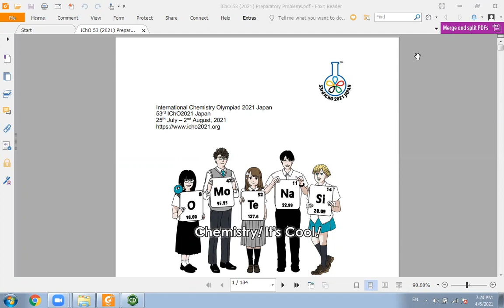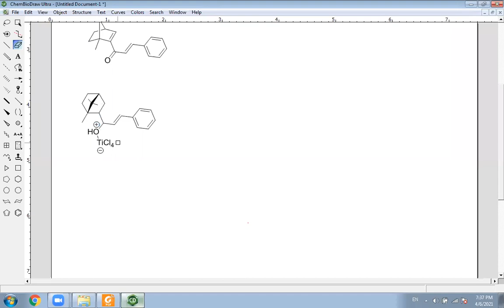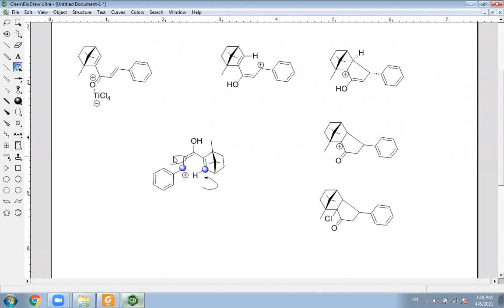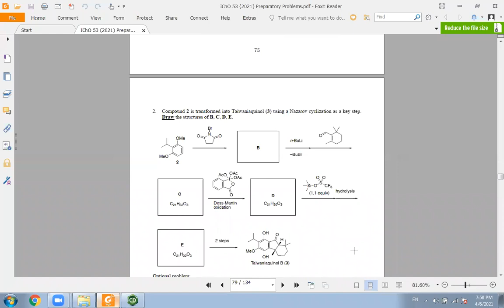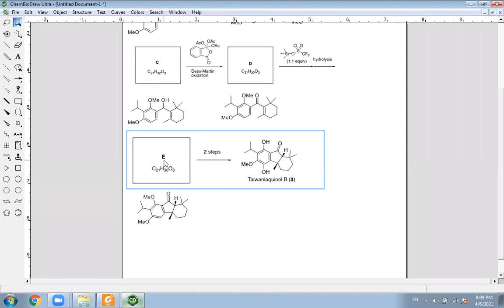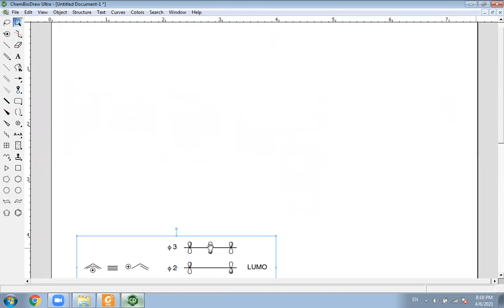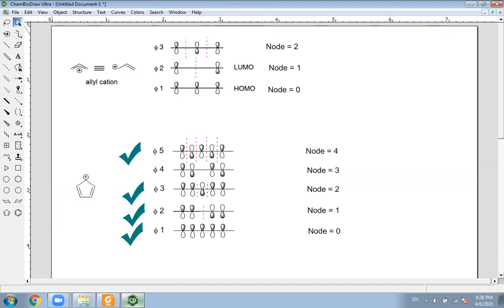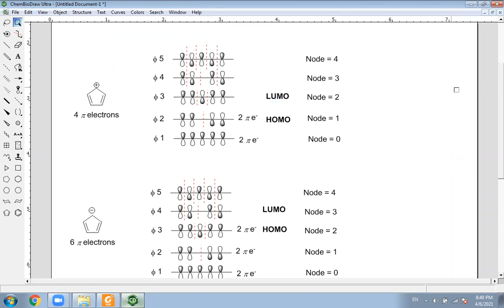Preparatory Problem No. 22 and its Solution | IChO 53 | 2021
This video lecture deals with the solution of preparatory problem no. 22 of IChO 53 (2021)